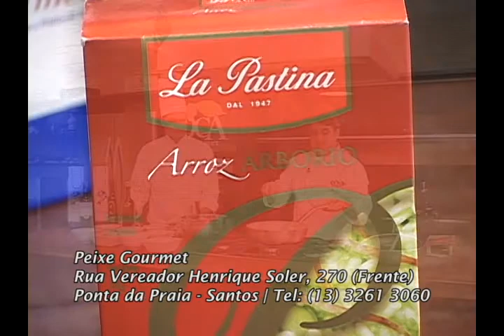AMO COZINHAR COM PEIXE GOURMET | RECEITA RISOTO DE FRUTOS DOS MAR